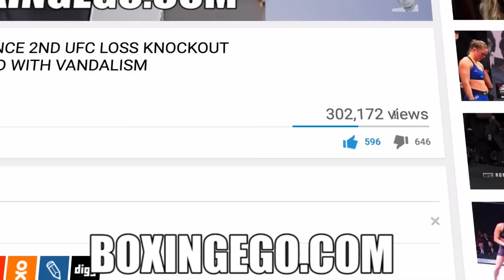GENNADY GOLOVKIN RIPS CANELO CATCH-WEIGHT VS JC CHAVEZ JR:"LOST HIS BELT, BAD 4 BOXING, 2 MUCH TALK"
GOLOVKIN GETS AT CANELO ALVAREZ FOR CATCH-WEIGHT USAGE.